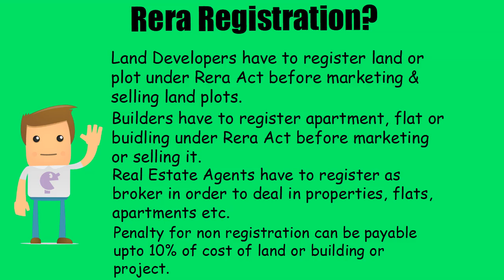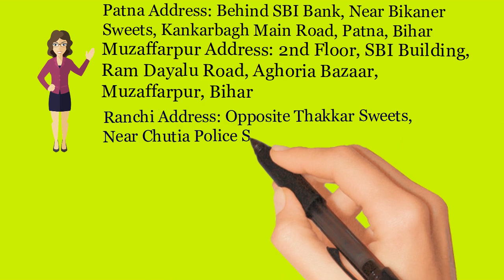Rera Registration in Saran - (Whatsapp& Call)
Rera Registration in Saran  - Real Estate Agents, Land Developers and Buildershave to take Rera Registration in Saran  .

Bihar Office:
Patna Office:
2nd Floor, C/o Avinash Kumar, Behind SBI Bank, Near Bikaner Sweets, Kankarbagh Main Road, Patna, Bihar-800020
Muzaffarpur Office:
2nd Floor, SBI Building, Ram Dayalu Road, Aghoria Bazaar, Muzaffarpur, Bihar- 842001

Jharkhand Office:
Ranchi Office: